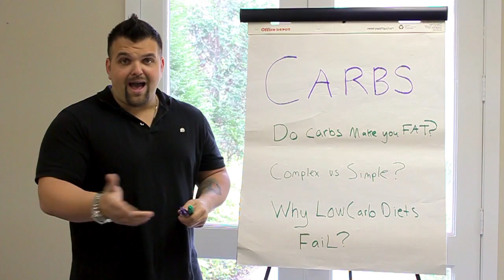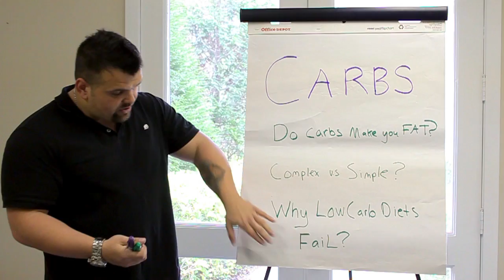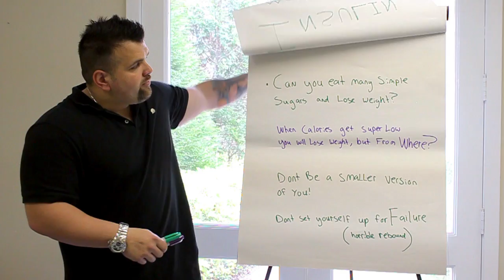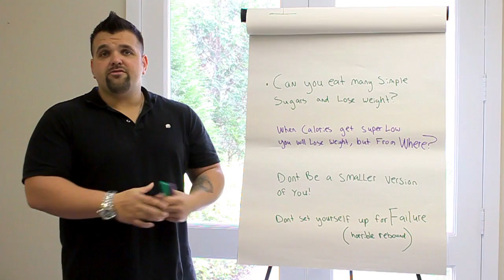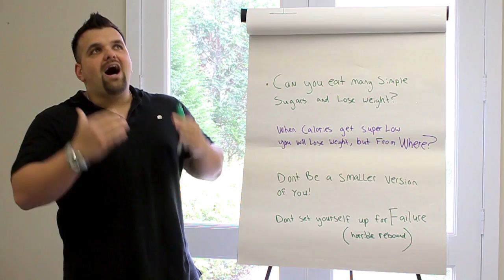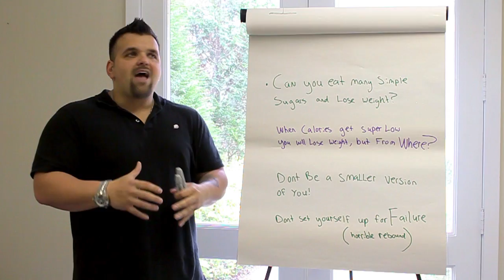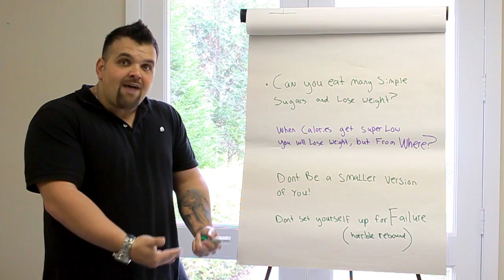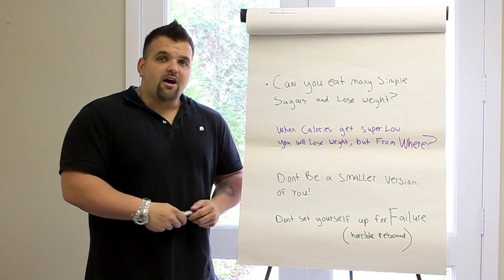Carb Misconceptions | Bodies By Kash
I answer common carb questions like, "Do carbs make you fat?," and cover some common carb misconceptions. You don't need to be afraid of carbohydrates and I tell you why.